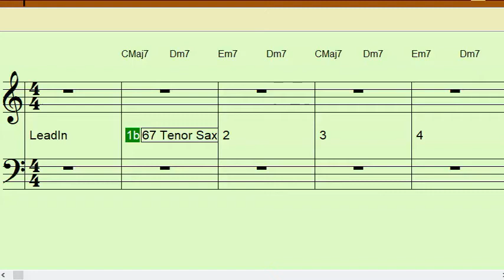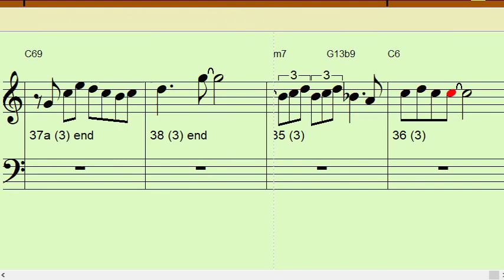DEXTERITY Bb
4 measure intro then 32 +/- measures that repeat Once or Twice